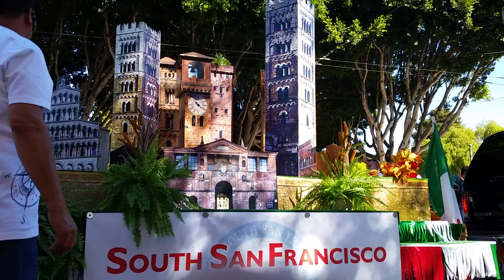2018.10.7 ltalian Heritage Parade in SF 3/6